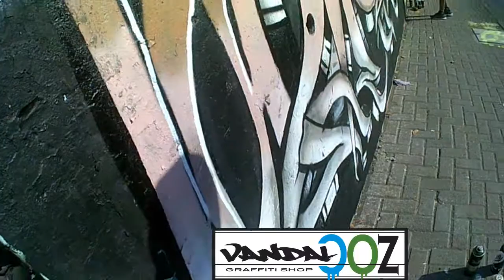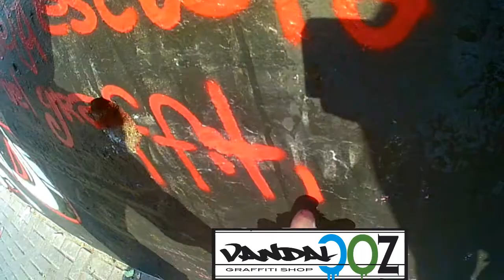Graffiti Rancagua - Maldytosoul - "Aguante la vieja escuela del graffiti" - WILD STYLE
wild style encuentro de graffiti rancagua 2017 - Maldytosoul...